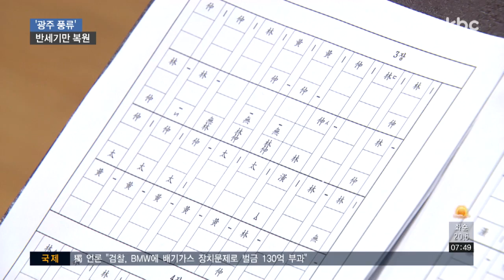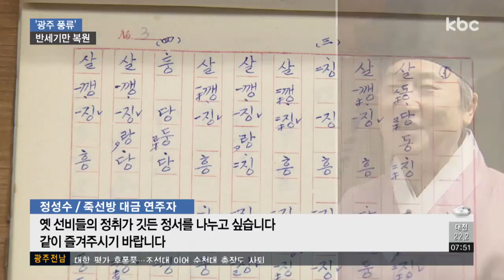'광주풍류' 16곡 복원..지역 국악인들 노력 '결실'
조선시대 광주지역 선비들은 풍류음악을 들으며 가사문학의 꽃을 피웠다고 전해지는데요.

산업화 과정을 거치면서 자취를 감췄던 광주풍류가 지역 국악인들의 힘으로 복원됐습니다.

이준호 기잡니다.